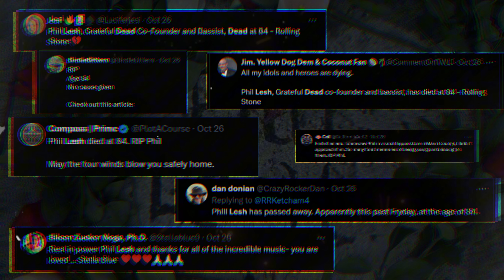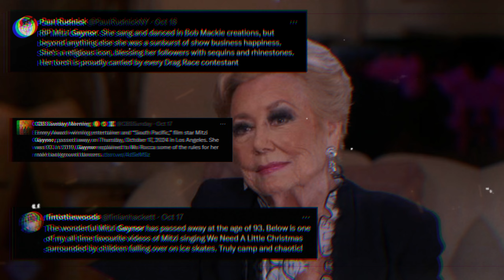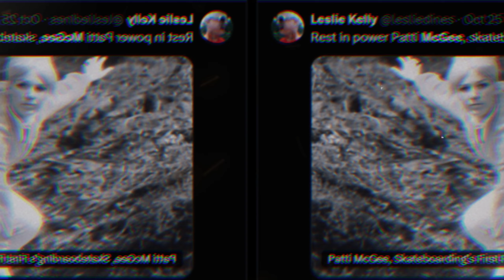10 American LEGENDS Who DIED TODAY In 2024! Who DIED TODAY?!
10 American LEGENDS Who DIED In 2024! Who DIED TODAY?!